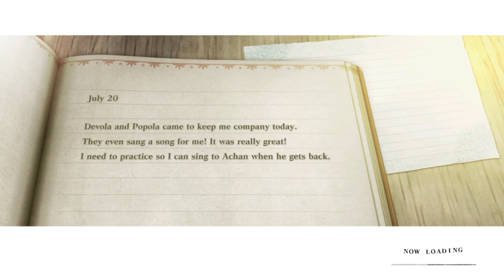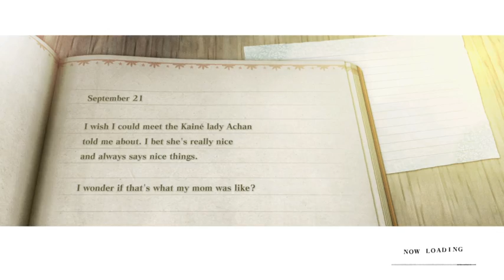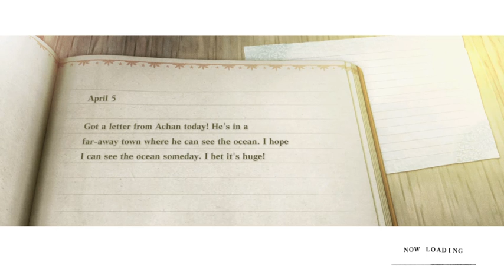Welcome to Facade ~ NieR Replicant Part 7